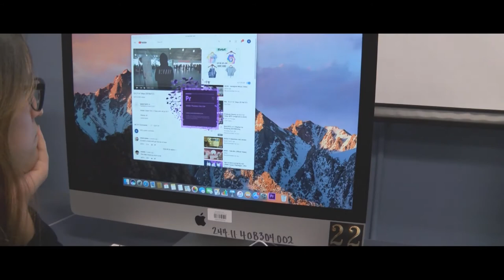Graduating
A short film. As senior year comes to an end, we try to make the best of it. Soon enough, it'll only be a memory. Graduating is the beginning of our next chapter

By Krista Lara and Erika Treto.